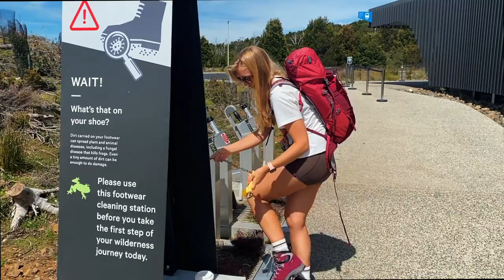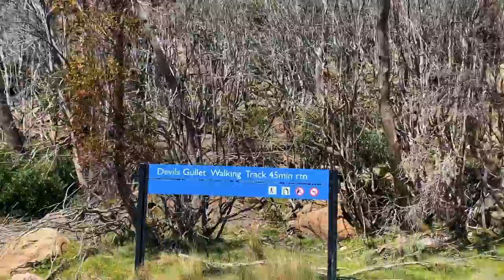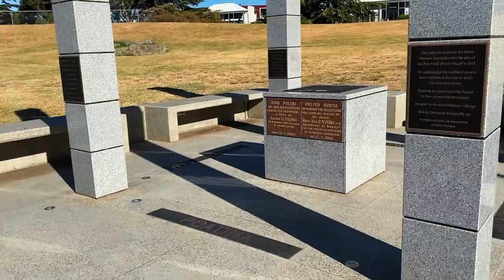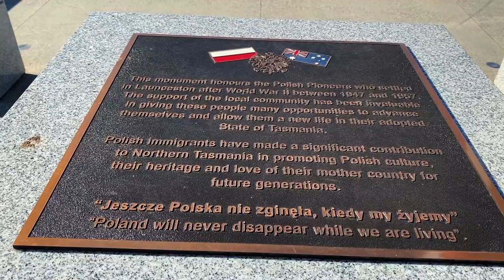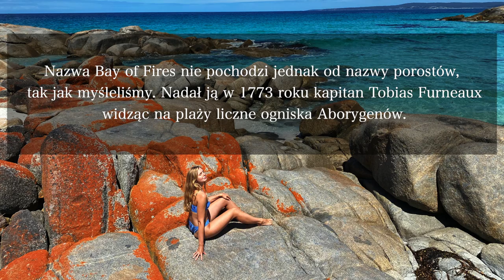TASMANIA CZĘŚĆ I | PÓŁNOCNA CZĘŚĆ TASMANII | WRESZCIE CHODZIMY PO GÓRACH W AUSTRALII | VLOG